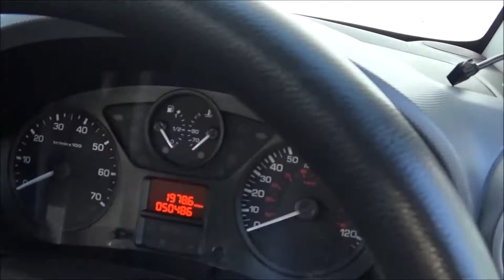Citroen Berlingo CN17 ZSY